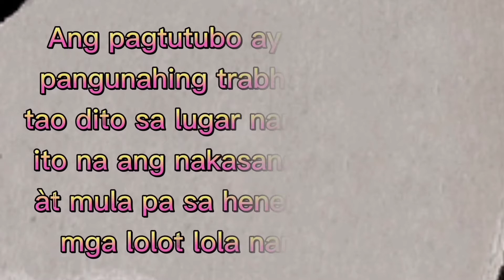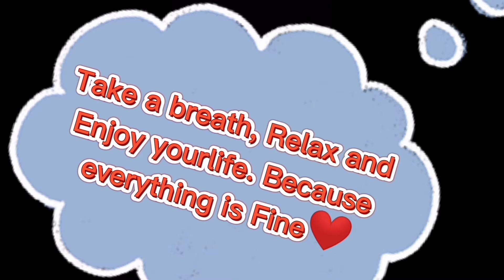Getting 50 Bundles of SUGARCANE? 😮 OMG! 😮 Ang hirap pala Guys 😰 hindi biro ang trabahong ito.🥺